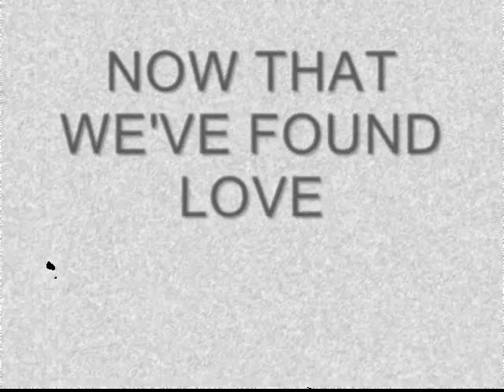Jimmy Chambers - Now That We've Found Love - 1978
Session singer & Londonbeat member in fine form performing "Now That We've Found Love.